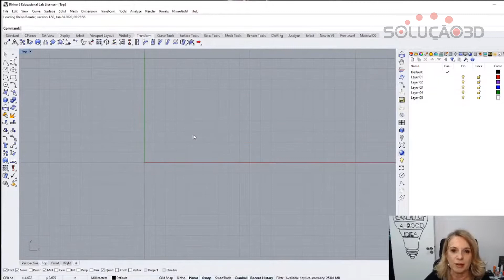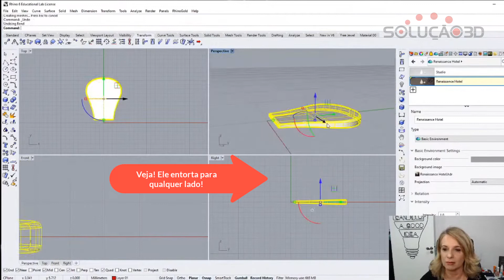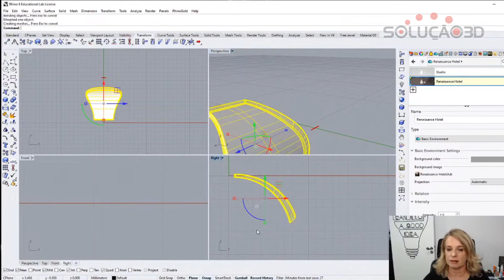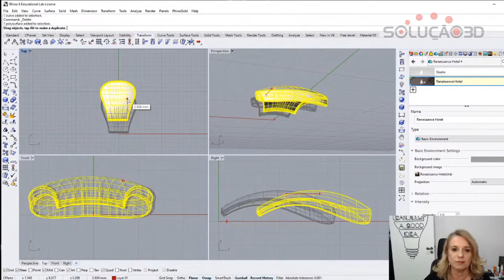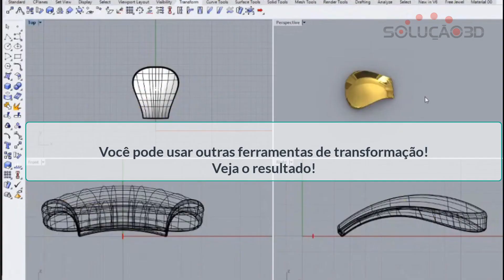COMO UTILIZAR A FERRAMENTA BEND NO RHINOCEROS | DICAS E FERRAMENTAS DO RHINOCEROS #02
Quer entortar uma peça e não sabe como?
Nesta dica ensino como entortar uma peça utilizando a ferramenta Bend.

Gostou? Curte, compartilha e clica no sininho para receber notificações toda vez que tiver video novo no canal!